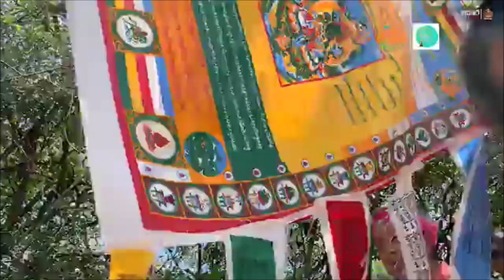‘ยกองค์อารยตารา￼￼มหาโพธิสัตว์’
โดยท่านแม่ชีศันสนีย์ เสถียรสุต